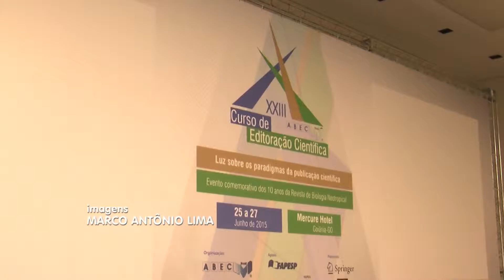PUC ACONTECE - Curso para Editores - 25/ 06/ 2015